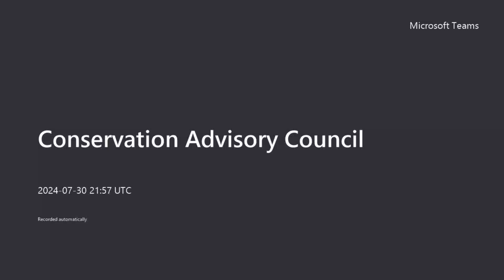Conservation Advisory Council 20240730 230135 Meeting Recording